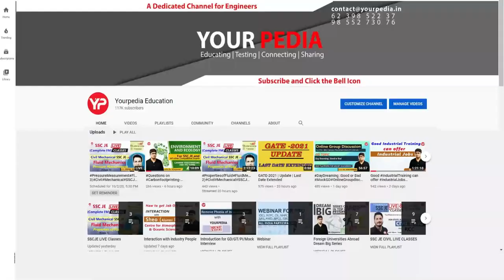NITIE Bombay GATE Score cut off to get Interview call | Post GATE Guidance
In this video Dr Vijayender discussed about the GATE Score cut off to apply in NITIE Bombay for all branches & all categories. NITIE Bombay next stage components like group discussion & Interviews are also discussed in this video.
Nitie Bombay forms for GATE 2022 are out. Last date to apply is 28 feb 2022.